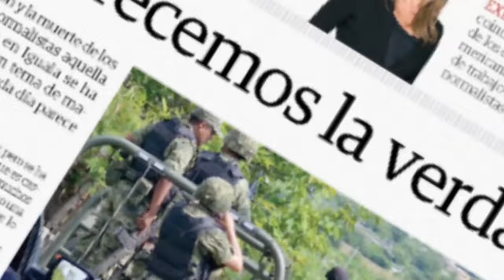Papa Francisco en Chiapas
El Pontífice pidió perdón a las comunidades indígenas y habló sobre el valor de la familia